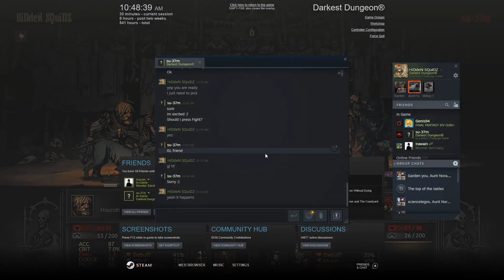Hidden Squidz Butchers Circus SU 37M Fight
One fight here but it was a good one! I am so sad I took  out the MAA before this fight but it happens!